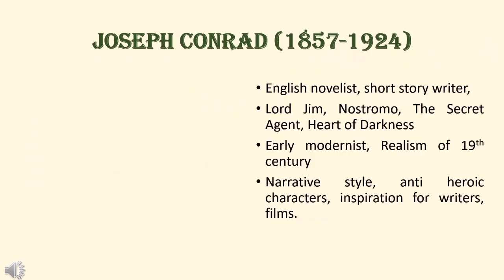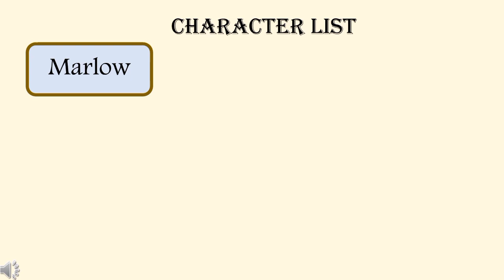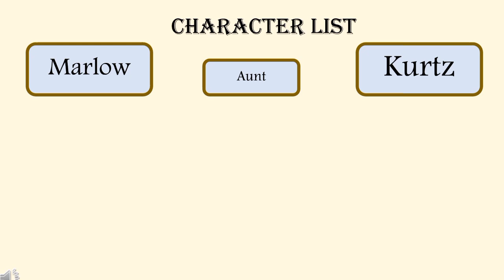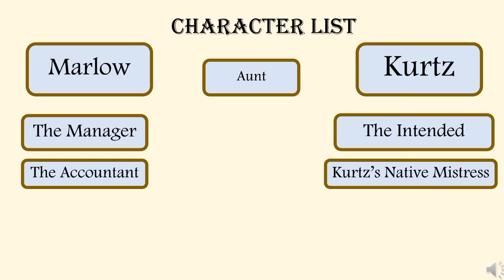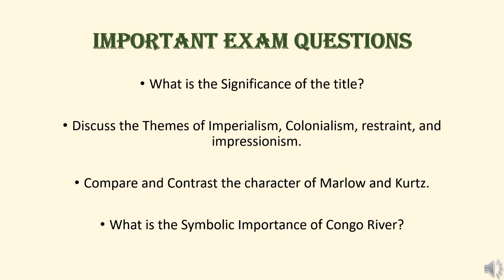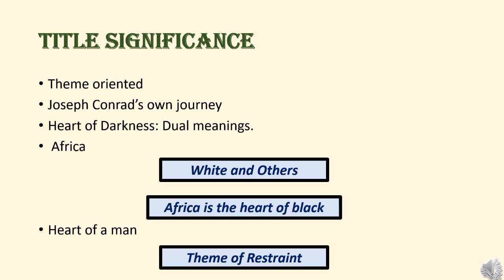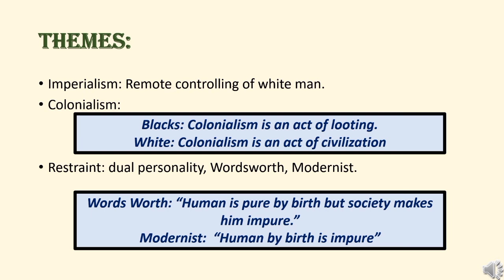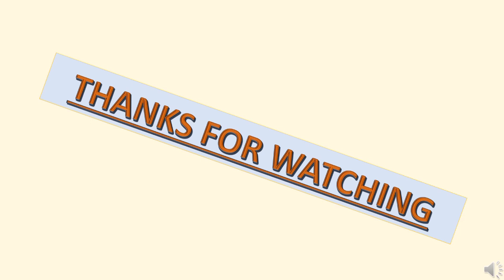Heart of Darkness| Joseph Conrad | Introduction | Lecture 1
Assalam alaikum!
"Heart of Darkness" by Joseph Conrad follows the journey of Charles Marlow into the African Congo, led by the enigmatic Kurtz. Marlow confronts the brutality of European colonialism and the darkness within human nature. The novella explores themes of imperialism, racism, and the moral ambiguity of civilization. Kurtz, a charismatic but morally corrupted ivory trader, symbolizes the destructive impact of power. The narrative is framed as Marlow recounts his experiences aboard a French ship on the Thames River. The river symbolizes the journey into the human psyche and the heart of darkness. The story critiques the dehumanizing effects of imperialism, revealing the hypocrisy and moral decay at its core. Conrad's vivid prose and psychological depth make "Heart of Darkness" a powerful exploration of the human soul amidst the harsh realities of colonial exploitation.